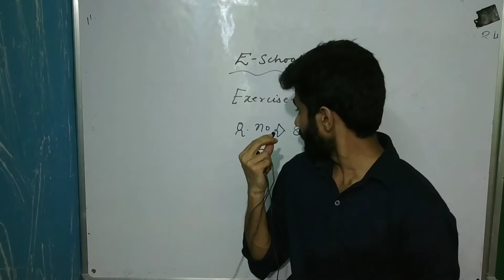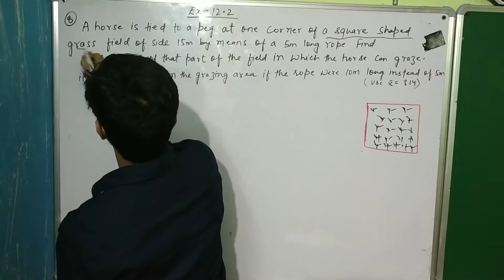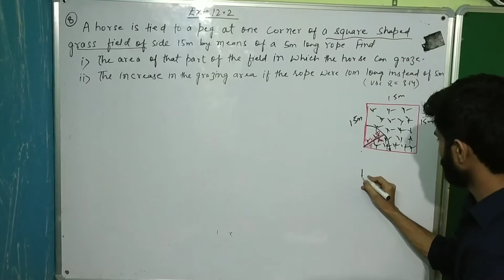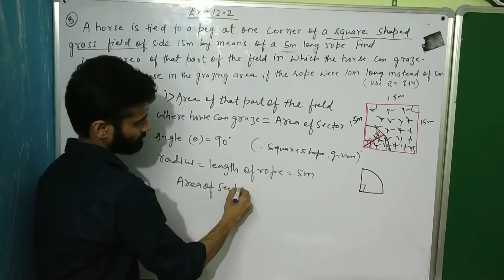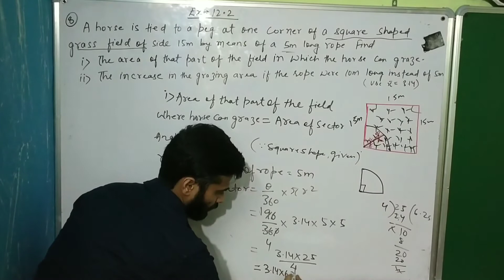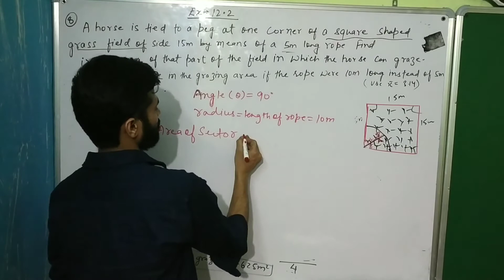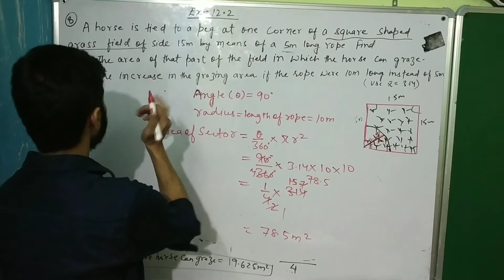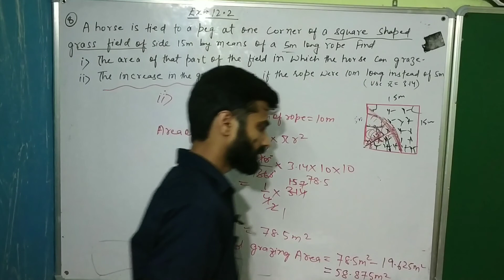Area Related To Circle, Exercise 12.2, Question 8 , Solution, Class 10th.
This is the solution video of questions 8 , exercise 12.2, class 10th, area related to circle. This video will also help you to solve these kind of questions.